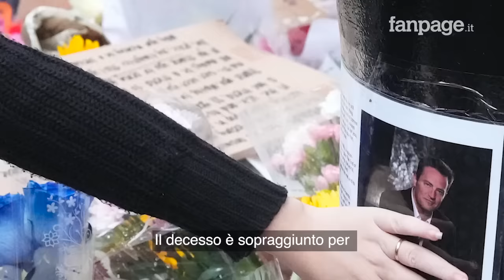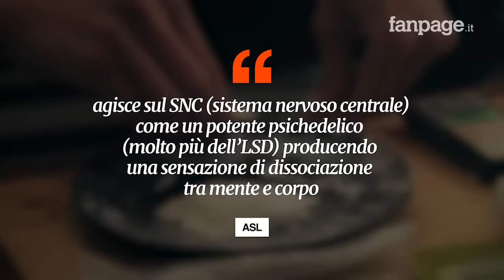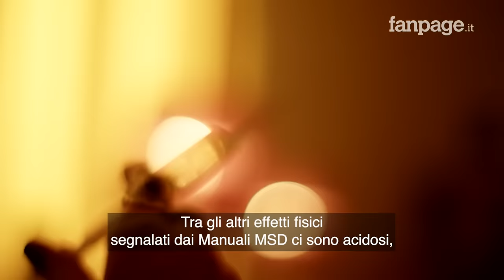Quali sono gli effetti della ketamina, la droga che ha ucciso Matthew Perry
A due mesi dalla morte di Matthew Perry è stata fatta luce sulle cause: “effetti acuti della ketamina”. Cos’è e quali sono gli effetti di questo potente anestetico dissociativo e allucinogeno, una sostanza stupefacente che viene utilizzata sia in modo lecito che illecito.